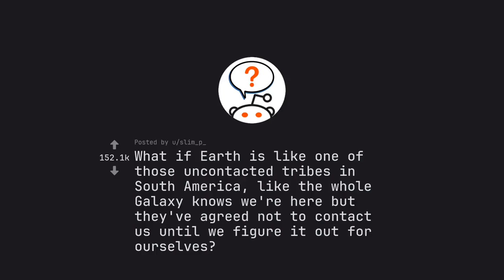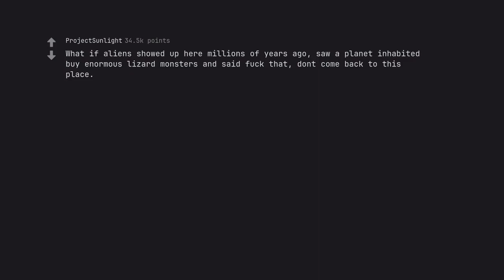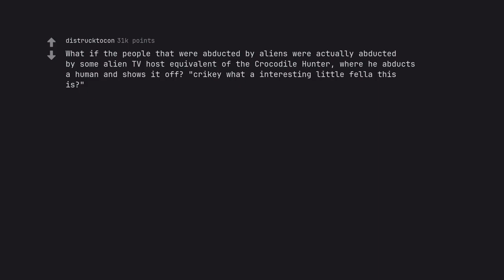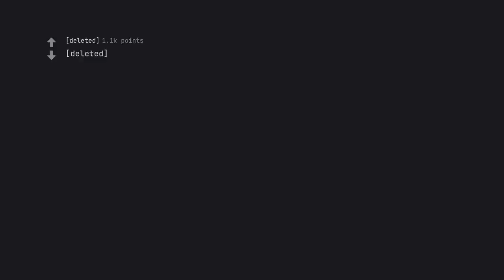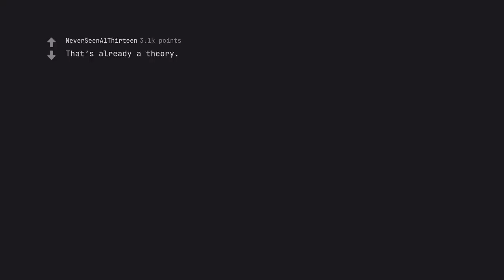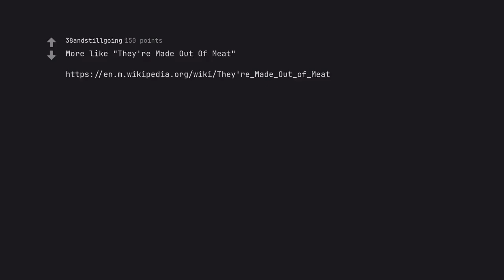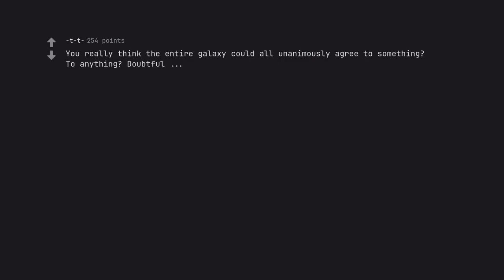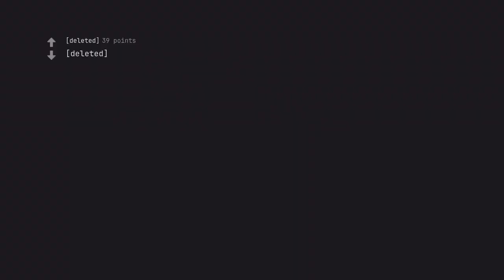The Forbidden Truth About Our Galaxy REVEALED: Are We Just Like Uncontacted Tribes? (r/AskReddit)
Enter, oh fearless traveler, to the epic saga of 'The Forbidden Truth About Our Galaxy REVEALED: Are We Just Like Uncontacted Tribes?' Journey through the vast expanse of space and time, unlocking the secrets of our universe that have remained hidden for centuries.

In a galaxy teeming with life, from the most advanced civilizations to the most isolated and primitive, where does humanity fall on the spectrum? Are we truly alone in our quest for knowledge, or are we just like the uncontacted tribes that roam our own planet?

Join us on this riveting expedition as we unravel the enigma of our galaxy and the mysteries of our very existence. Travel to the hest reaches of the cosmos, where stars collide and black holes devour, and discover the truth about the origins of our universe.

But beware, fellow voyagers, for this journey is not for the faint of heart. Along the way, you will encounter mind-boggling phenomena that challenge everything we thought we knew about science and humanity. Brace yourselves as we delve into uncharted territory, where nothing is as it seems.

With every pulsating beat of your heart, with every gasp of awe, you will be drawn deeper into the forbidden truth about our galaxy. And as you journey through the depths of space and time, remember to keep an open mind, for the answers we seek may be more profound and complex than we ever imagined.

So join us, fellow seekers of knowledge, as we embark on this perilous yet exhilarating odyssey. Along the way, we will unlock the secrets of our galaxy and discover our place in the cosmos. But be warned, once you enter this forbidden realm, there's no turning back. Are you ready to take the plunge? Let us guide you on this epic adventure and discover the truth behind the veil of the unknown.